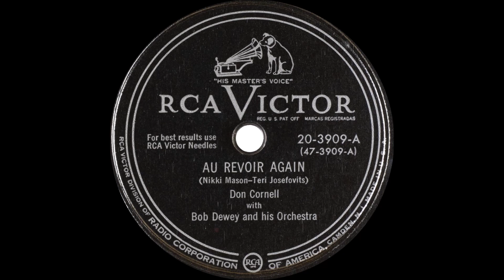Bob Dewey (Dewey Bergman) And His Orchestra - Au Revoir Again (1950)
Guy Lombardo's long time arranger, Dewey Bergman, struck out on his own in late 1949 under the name Bob Dewey.  Here he is with Sammy Kaye Vocalist Don Cornell providing the vocal.  RCA-Victor No. 20-3909-A.  Recorded in 1950.